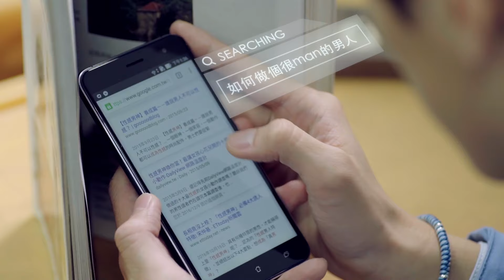【INDO SUB】《History1 MY HERO EP1》Skam | Boys Love | SojaTV Bahasa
Zhang Yu Xi、Xing Zhao Lin "Aku Tak Bisa Memelukmu "- Seri 1：
Zhang Yu Xi、Xing Zhao Lin "Aku Tak Bisa Memelukmu" - Seri 2：

【Ringkasan】
Sejarah1 dibagi menjadi tiga unit: pahlawanku, menjauh dariku dan dirasuki. Lai Dongxian dan Jiang Yunlin, Wu Jianyang dan lagu Baiwei, Sen Jun dan Ren Youcheng bermain tiga kelompok pasangan seks yang sama dengan garis utama dari tiga unit.